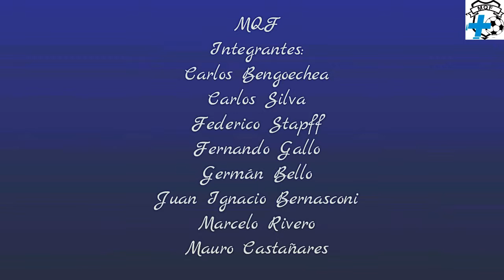Santiago Chacón, futbolista argentino que juega en Villa Teresa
Linda nota con Santiago Chacón, donde nos cuenta sus experiencias en su joven carrera.